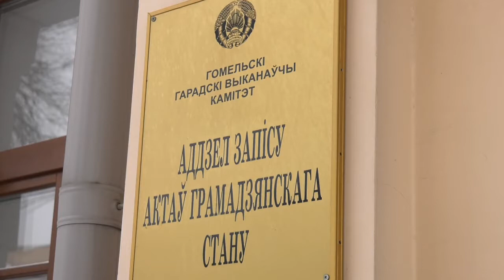День святого Валентина